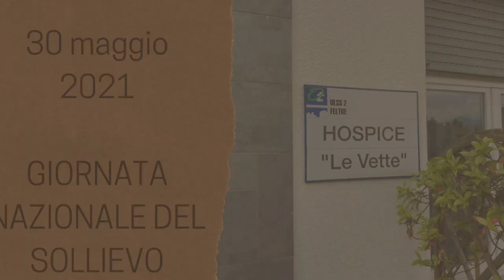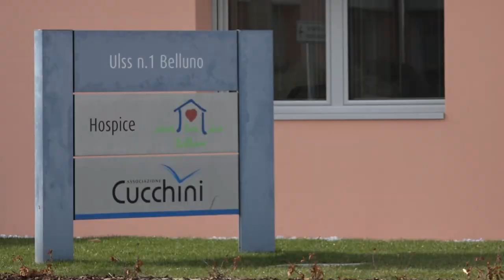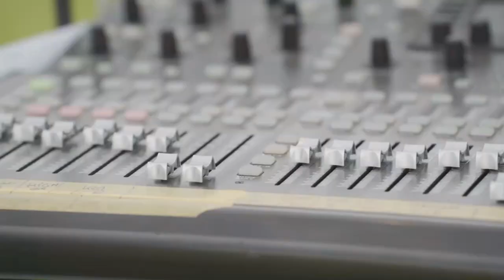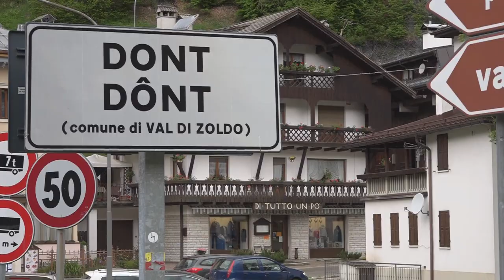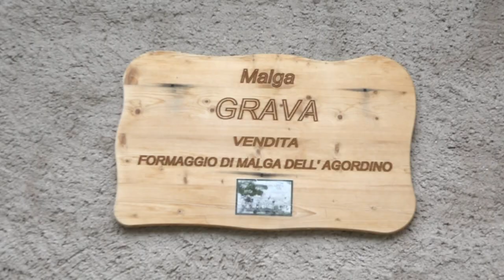Insieme Oltre il 2000 - puntata del 04/06/2021